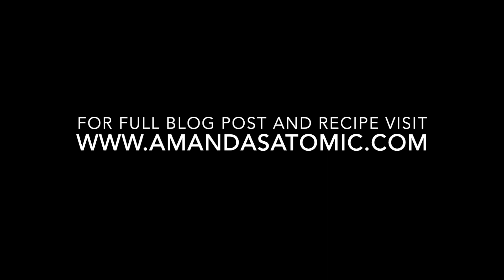Beef Vegetable Soup